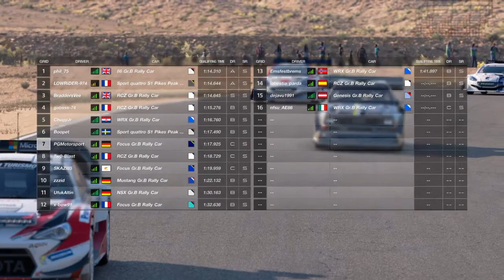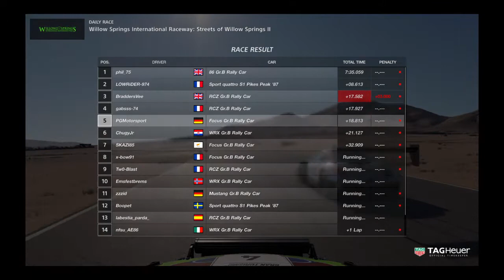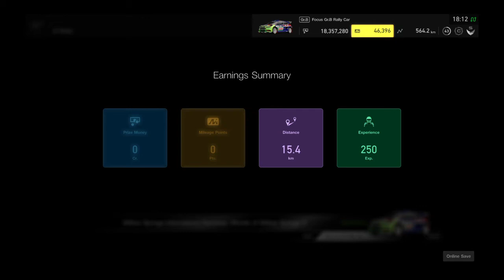Gran Turismo™SPORT Daily Race 220 Willow Springs Ford Focus Rally Car Onboard